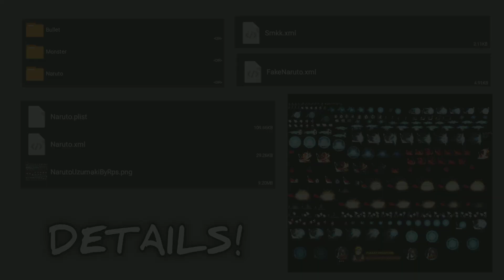NARUTO SENKI - Uzumaki Naruto Released By RPS!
NARUTO SENKI SPRITE ❗

HD!
Full Sounds!
No Bug!
No Error!
No Crash!

Name: Uzumaki Naruto
Author: Realistic Production-Senki
Replace: Naruto
Size: 10MB+
Format: png
Image: 1
Bullet: 1
Monster: 1
No Password
For Narsen V1.17 ✅
For Narsen V1.22 Tlf Unprotected  ❎
County Revealed : Philippines

All Credits!
For/Sound/Fx/Char

-Mugen
-Zakume
-Asep Permadi92
-Chiyan
-Fn23 Senki
-Ariyanto gaming
-ThissMeSenki
-Aqshal Desu
-Putra sensei
-Immanuel chandra
- ArayArt
-DeviantArt

Declaimer
If used Give Credits❗
Dont Steel  And Remod❗
Don't Claim as your own ❗
Allowed to review and share ❗